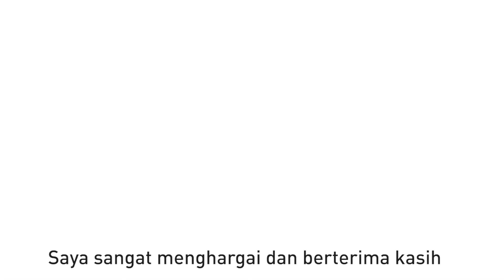Faskes Award adalah penghargaan yang diberikan kepada fasilitas kesehatan primer maupun rujukan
Terima kasih kepada Ibu Nafsiah Mboi, Menteri Kesehatan RI Periode 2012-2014, yang telah mendukung Faskes Award yang dibuat oleh BPJS Kesehatan.